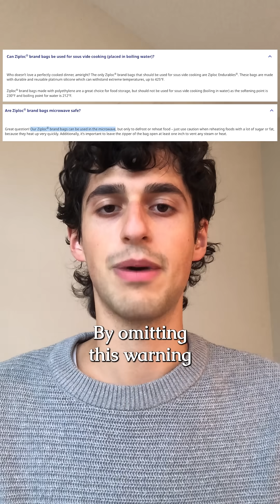Microplastics in Ziploc Bags?!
Lawsuit alleges ziploc plastic bags expose you to microplastics when heated or frozen.

The lawsuit alleges that SC Johnson fails to warn customers of the microplastic risk from using the ziploc bags to store and heat food.

Use glass containers and jars to store food over plastic!